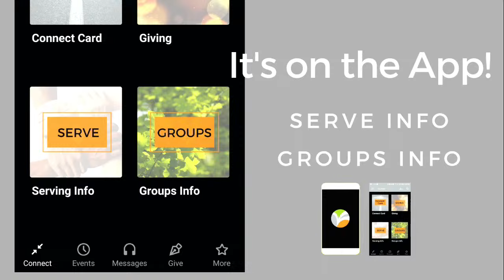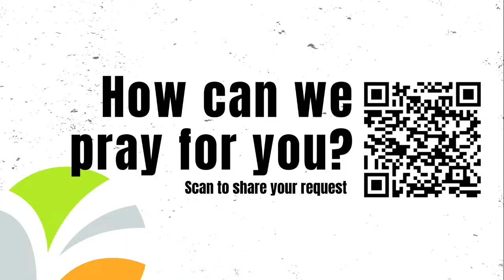Shift, part 10 - message only